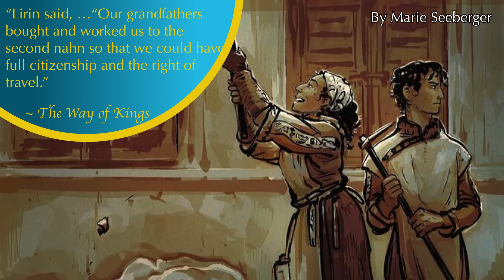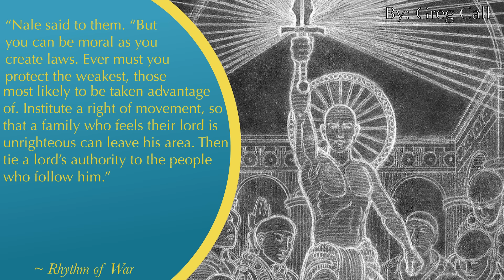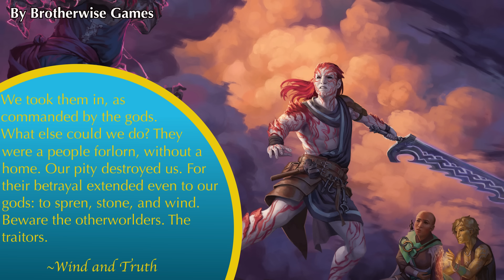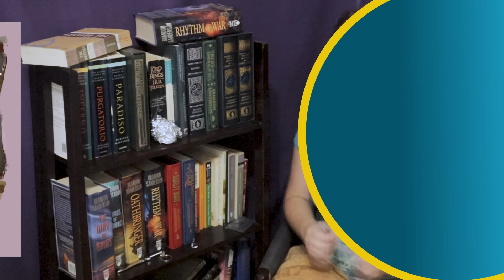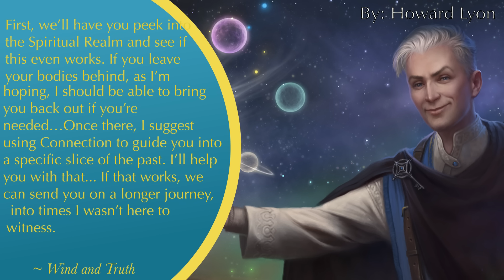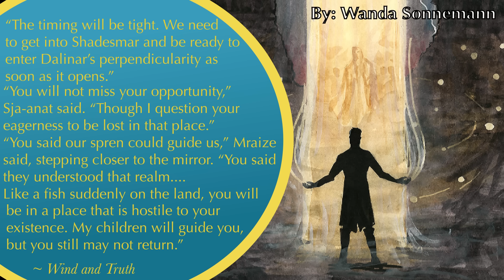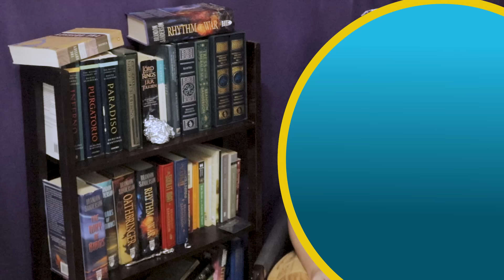Wind and Truth Chapters 25 & 26 Theories and Reaction